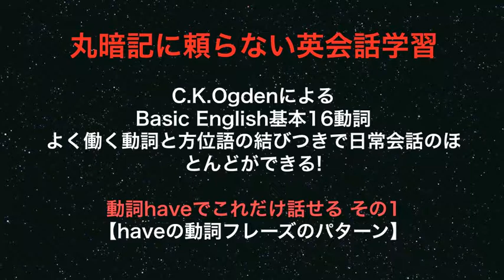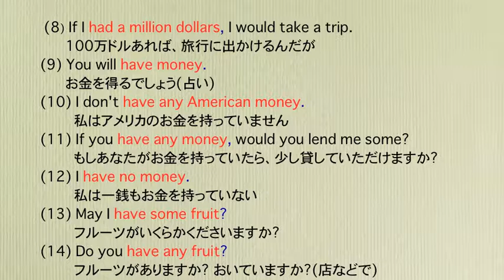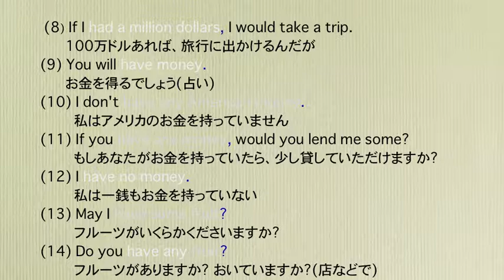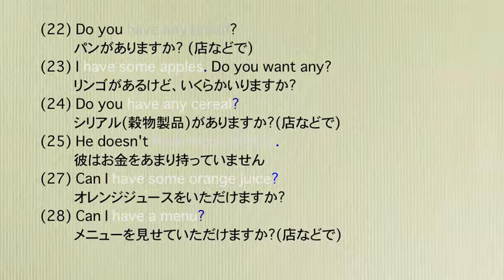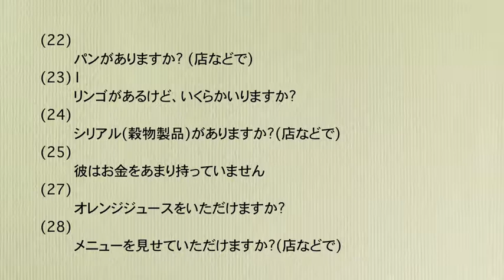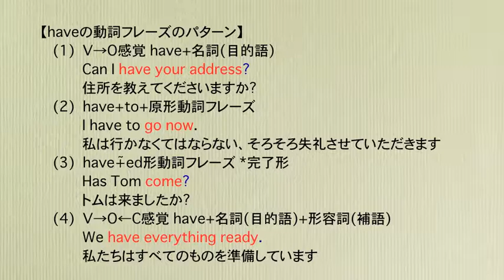丸暗記に頼らない英会話学習動詞haveでこれだけ話せる その1 have＋名詞(目的語)